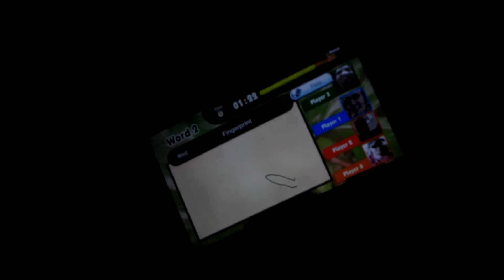A Random Vlog Day - Vlog 37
Just hanging out with my sisters and more drone flying!

Song Title -
Saturday.